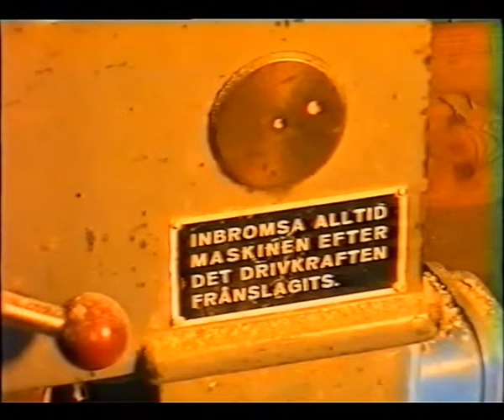Den lelle hemslöjdaren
Bertil Johansson af Sparlösa tillverkar här Odinstaken. En ljusstake efter urgammal modell. Originalet lär finnas på Nordiska muséet i Stockholm. Bertil tillverkade dessa in till sin död 1995.